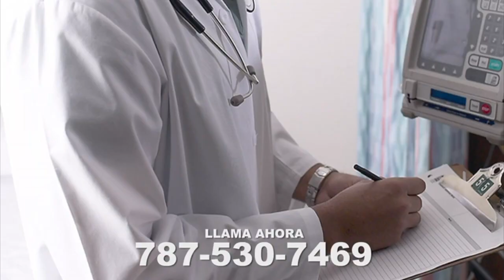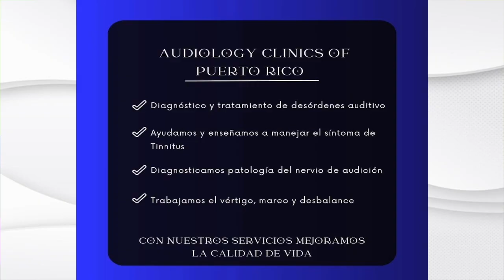El Pocillo Mañanero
14 de octubre de 2024